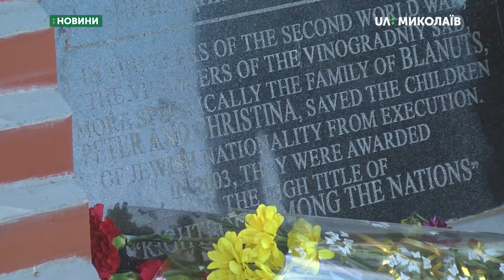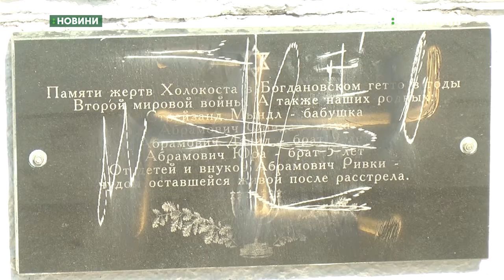На Миколаївщині вшанували пам’ять знищених у концтаборі людей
У Доманівському районі вшанували пам’ять п’ятдесяти чотирьох тисяч знищених євреїв у концтаборі, що розташовувався  між селами Доманівка та Виноградні Сади.